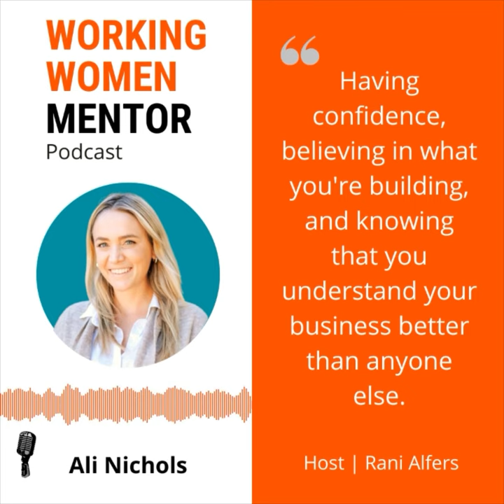Working Women Mentor Podcast- Ali Nichols Mentor Moment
Ali Nichols, the Co-founder of Getaway, a visionary real estate platform transforming investment landscapes. Ali's journey is a masterclass in innovation, leadership, and life balance. In this episode, Ali walks alongside you, the listener, as she unveils her trailblazing approach to making real estate accessible through Getaway's ingenious model. Delve into her insights on thriving in multifunctional roles, leading teams across diverse industries, and mastering the art of harmonizing business and life. Whether you're an aspiring entrepreneur, a career-driven professional, or simply seeking inspiration, Ali Nichols' experiences and wisdom offer invaluable takeaways to elevate both your business endeavors and personal aspirations. Tune in to uncover Ali's secrets to pioneering success and cultivating a life filled with purpose and achievement.